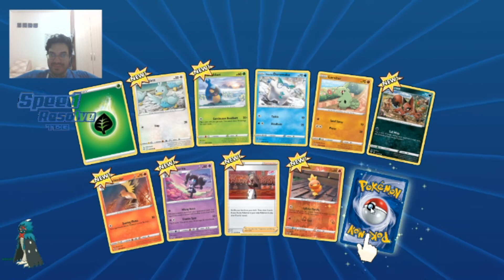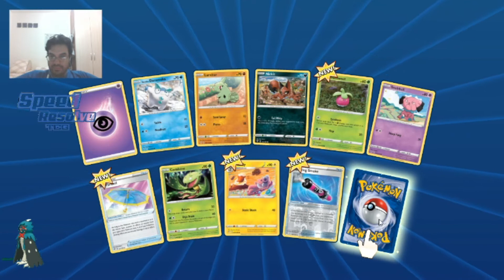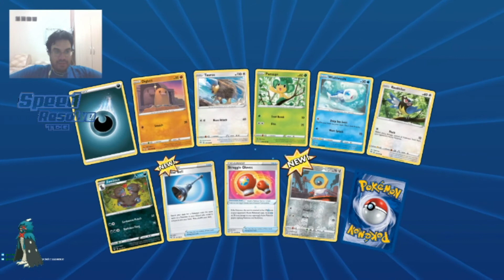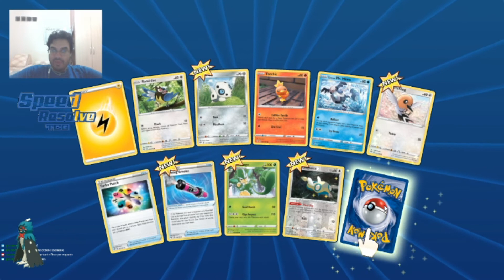Unboxing Virtual Escuridão Incandescente 36 boosters (USA)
Unboxing da primeira booster box americana no canal no Pokémon TCG Online.